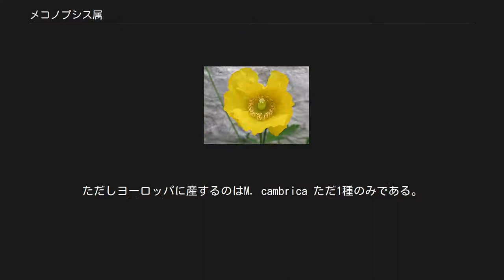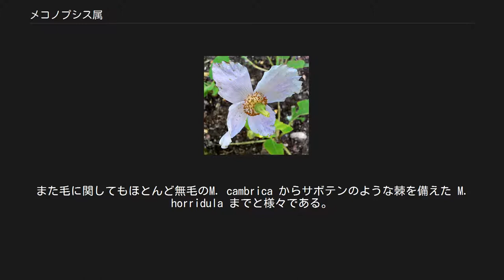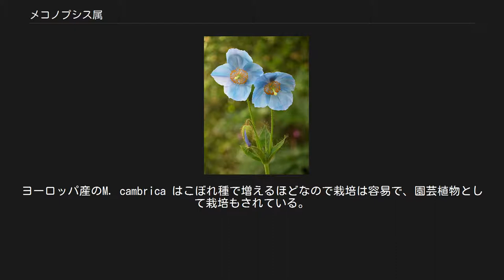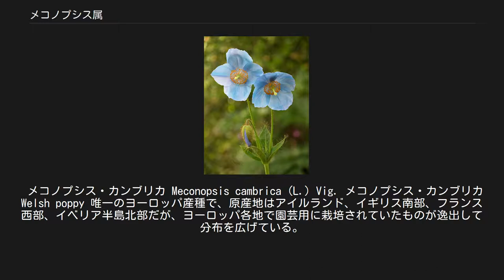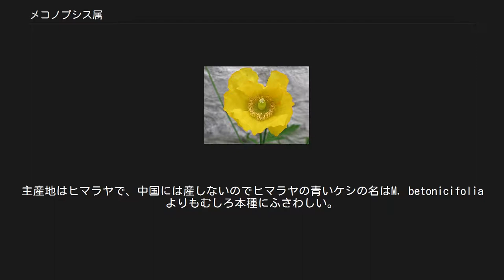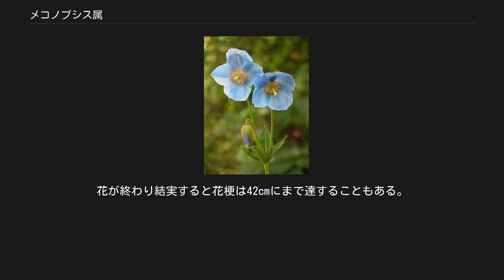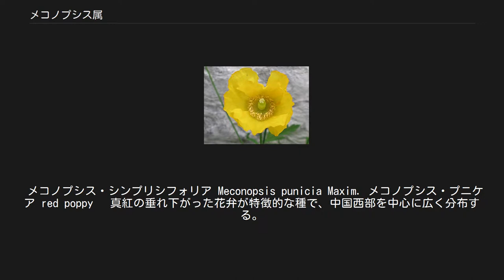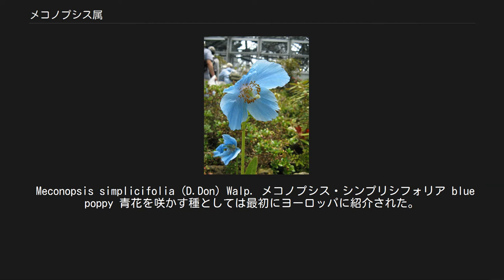メコノプシス属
メコノプシス属（メコノプシスぞく、学名：Meconopsis）はケシ目ケシ科の属の一つ。
 西ヨーロッパと中央アジア、ヒマラヤの高山地帯（パキスタン、インド北部、ネパール、ブータン、中国のチベット自治区）、ミャンマー北部及び中国横断山脈(青海省、甘粛省、四川省、雲南省)という隔離分布をする一年生もしくは多年生の草本植物であり、50種近くが知られている。
ただしヨーロッパに産するのはM. cambrica ただ1種のみである。
ヨーロッパ以外に産する種は容易に種間で交雑し、発芽可能な雑種を生じるが、これは系統的な分類がされていないゆえの可能性が高い。
 ケシ属とは多くの共通する特徴を有するが、花柱が明瞭に認められる点により区別される。
 属名のメコノプシスMeconopsis は「ケシに似た」という意味のギリシャ語で、直訳すればさしづめ「ケシモドキ」である。
この属名がそのまま園芸名としても通用するので、特に和名は定められていないが、本属代表種 M. betonicifolia の俗称「ヒマラヤの青いケシ」にちなんだアオイケシというカナ表記がされることがある(岩波生物学辞典など)。
もっとも本属自体が登山家や園芸愛好家以外にあまり知られていないこともあり全く使われていない。
なお中国名は緑絨蒿である。
 種の多くが開花後枯死する一年生植物で生育環境にうるさく、種子の発芽率も良くないので、継続して栽培するのが非常に難しいことで有名である。
そうでなくても、高山帯が原産地のため暑さには極端に弱く、ゆえに日本の多くの地域では夏が越せず栽培は格段に難しいとされる。
しかし日本でも北海道、東北地方、中部地方などの山岳地帯や、日本に較べて寒冷な気候のヨーロッパにおいては比較的栽培し易い。
 といった特徴の多くがケシ属と共通する。
ただし、花弁は多くの種が同一種内でも枚数が一定しておらず、株によって6-8枚の花弁を付けることもある。
また毛に関してもほとんど無毛のM. cambrica からサボテンのような棘を備えた M. horridula までと様々である。
大きな種では草丈が最大2mを越えるが数十cm～1.5m程度までのものがほとんどである。
どの種も湿潤な環境を好む。
 ヒマラヤ産種には青い花を咲かせる種があり、それらはヒマラヤの青いケシとして非常に有名であるが、本種の分布の中心はチベットから中国西部にかけてであり、ヒマラヤはむしろ分布の辺縁域に当たる。
園芸化されているものも中国西部産の種が多い。
青以外の花色も赤、ピンク、黄、クリーム、紫、白とバラエティに富み、プリムラなどと同じく花色に赤(マゼンタ)、青(シアン)、黄の三原色が含まれている数少ない植物属の一つである。
 高山帯に分布する種は標高によって自生している種類が異なるが、ヨーロッパ産のM. cambrica は低山帯などにごく普通に生える雑草である。
 神秘的な青い花を咲かせる種の幾つかが山野草として栽培されるが、上述したように栽培が非常に難しい。
ヨーロッパ産のM. cambrica はこぼれ種で増えるほどなので栽培は容易で、園芸植物として栽培もされている。
しかし花色が黄やオレンジといった他のケシ科植物と同じであり、園芸植物としてはいささか物足りない感がある。
 なお、日本においては幾つかの植物園で本属の花（主にベトニキフォリアとグランディス）を見ることができ、特に大阪市にある咲くやこの花館では、2007年現在一年を通していつでも花を見ることができる。
また、冷涼な気候の地域では露地栽培による群生を観賞することもでき、特に長野県下伊那郡大鹿村の大池高原にある中村農園では国内随一の5,000株を超える群生状況が神秘的かつ圧巻である。
ほかにも同県下高井郡山ノ内町の北志賀高原にある竜王マウンテンパークや同県北安曇郡白馬村の白馬五竜高山植物園、山梨県北杜市の清里高原にある公益財団法人キープ協会ファームショップ周辺、北海道札幌市北区の百合が原公園や同苫小牧市のイコロの森などで100株から300株の群生を鑑賞できる。
いずれも毎年6月から7月が見ごろだが、開花期間が短いうえその年の気候状況により開花時期が前後ずれ込むため、注意確認が必要である。
 原産地のチベットなどでは種子を食用にしたり、全草を薬用や乾燥させ漢方に用いたりするが、多くの現地人からは一般的にヤクすら食べない刺だらけの厄介な雑草、という扱いをされている。
もっとも標高の高い地域に産するM. horridula は、ブータンの...